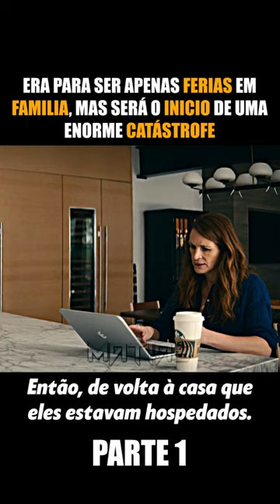Tudo mudou rapidamente - Parte 1